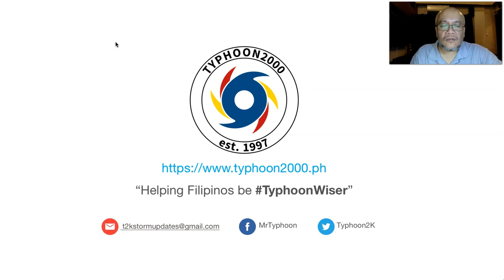T2K Tropical Weather Analysis for Jan 20-22, 2021 (Wed-Fri) [Tagalog Ver]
Tropical Disturbance (LPA) 90W has dissipated near Mindoro, just part of a Surface Trough over Central Philippines.  Meanwhile, Easterlies is affecting Northern Luzon. These weather systems will bring cloudy skies with isolated rainshowers & thunderstorms. To find out more, check out our T2K Tropical Weather Analysis recorded at 10:00 PM Manila Time (14:00 GMT) by Mike “Mr. Typhoon” Padua, Typhoon Specialist of Typhoon2000.com.